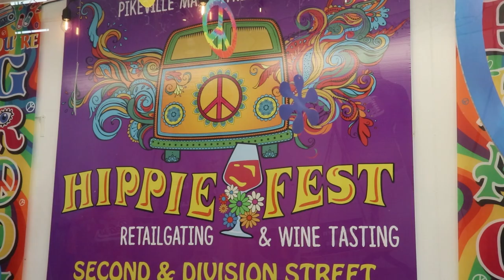Hippie Fest Returns to Pikeville on September 30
Pikeville Main Street Program will be holding their second-annual Hippie Fest Retailgating & Wine Tasting on Saturday, September 30.